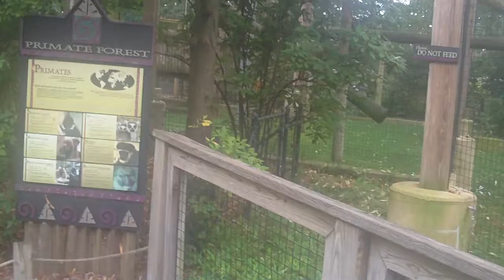TRIP TO THE TOLEDO ZOO PART 7